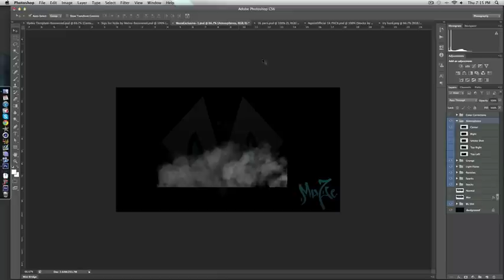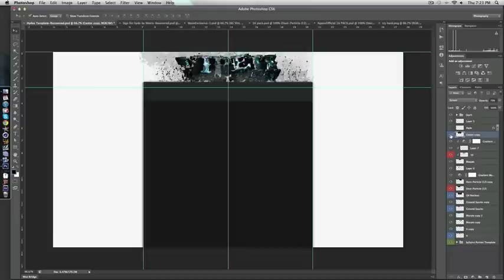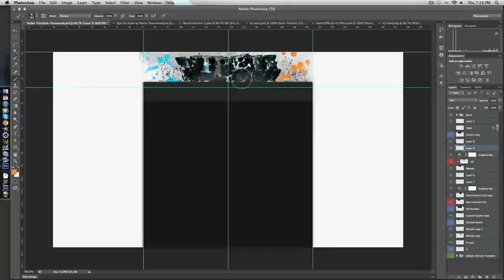Speed Art - Horizon Vipeh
↓ DESCRIPTION ↓

What's up guys, hope you enjoyed my speed art for my friend Vipeh :D